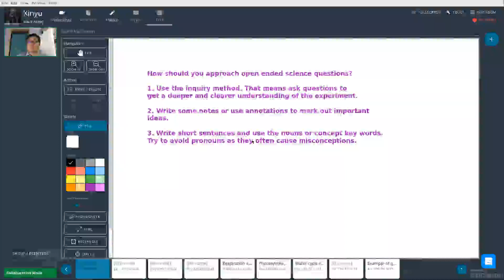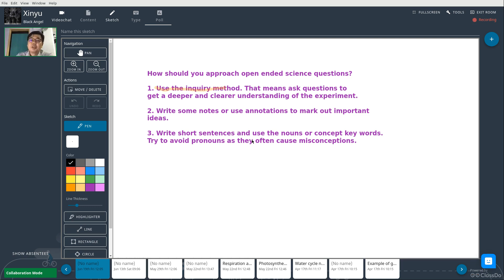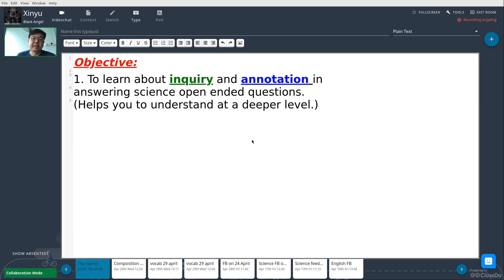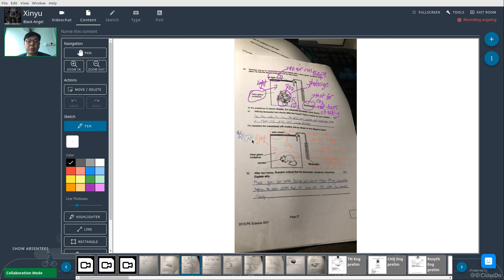PSLE Science Inquiry Method & Application (PSLE Science OEQ Ep 1)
In this video, Mr Victor Pang, a home tutor specialising in upper primary English-Math-Science (EMS), introduces you to the Inquiry Method to approach open-ended PSLE Science questions and shows you how to apply it to answer a Plant Cycle/Life Processes question.